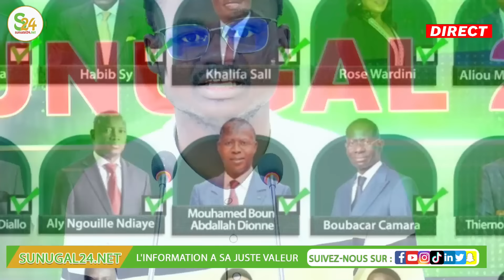Apres Son soutien pour Diomaye, Karim prend une grosse décision, Bougane dévoile sa position, ...